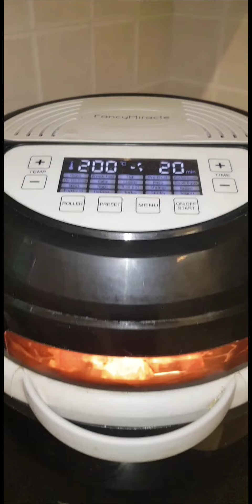18th March my birthday || Lebanese cuisine || cooking